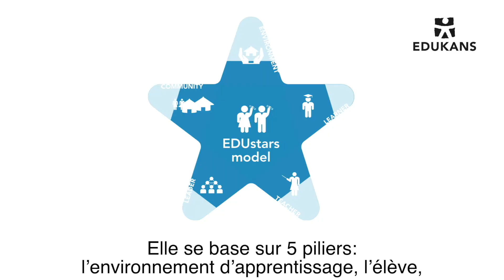Olive Lunyolo about the EDU Q-card (FR)